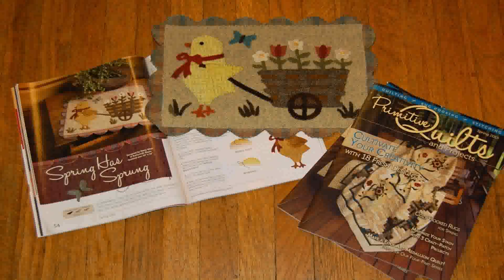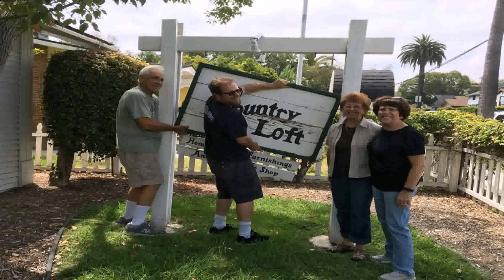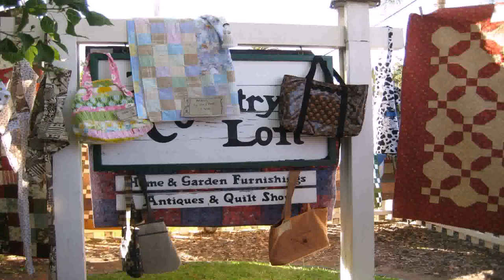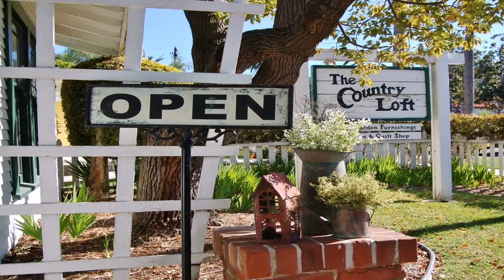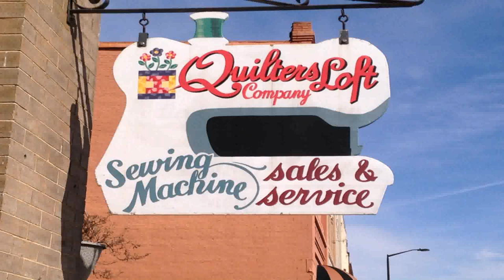Country Loft And Quilt Design (see description)